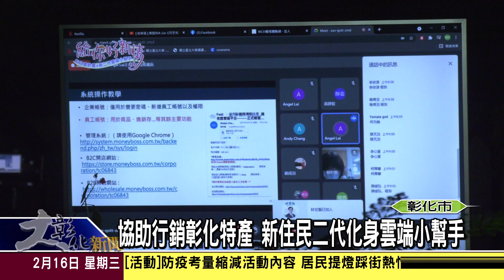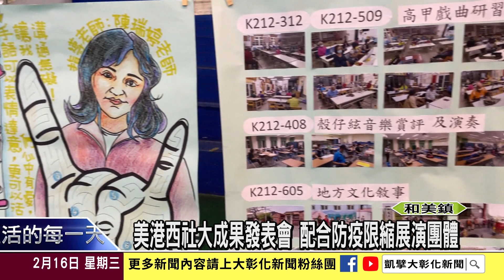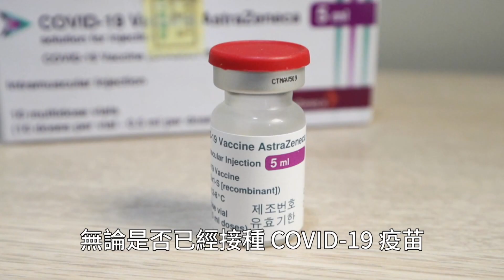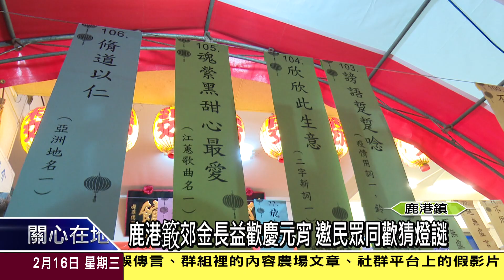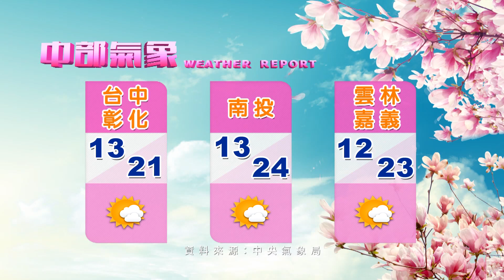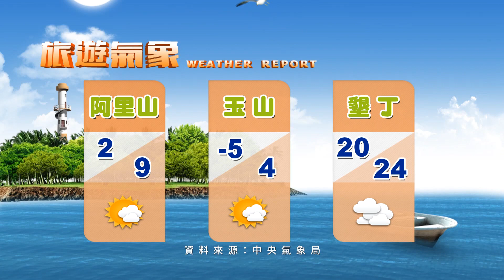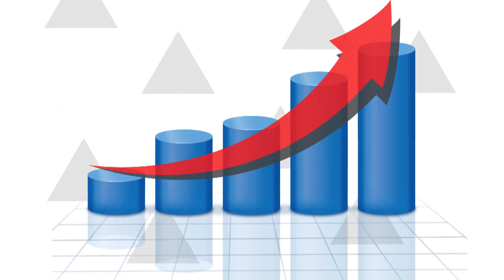1110216大彰化新聞